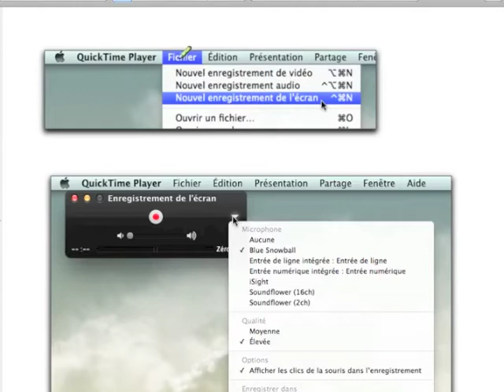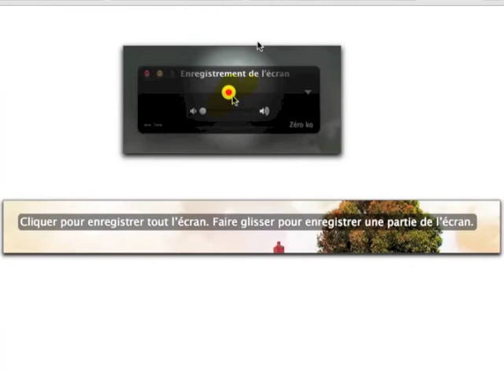Quicktime RECIT CSVDC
Fonctionnement de la capture d'écran avec Quicktime sous Mac OS X